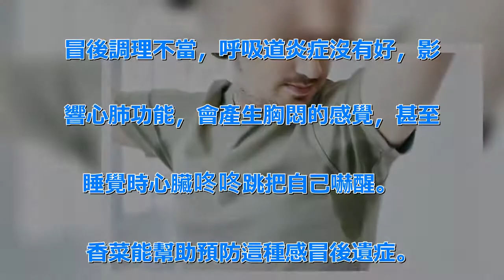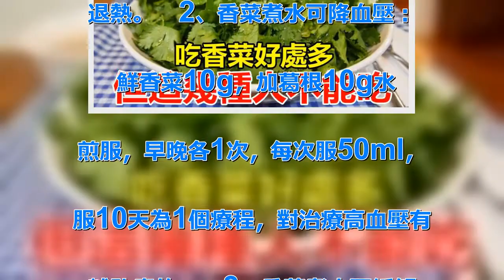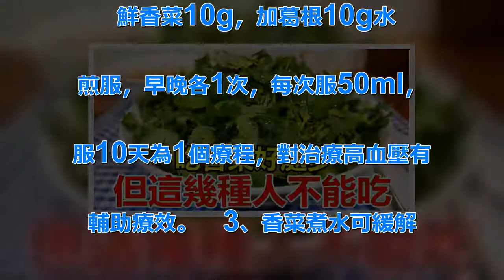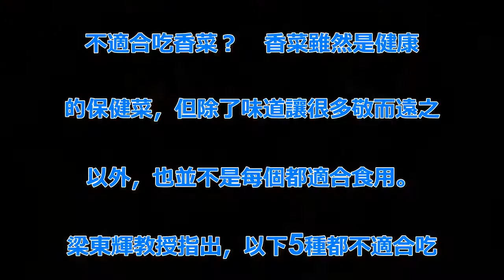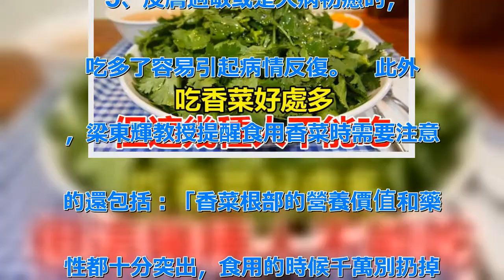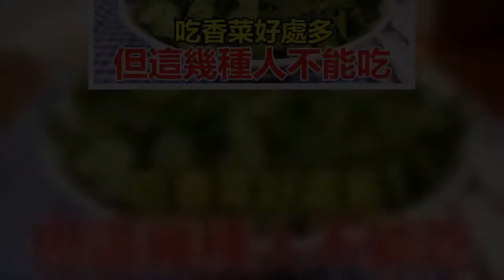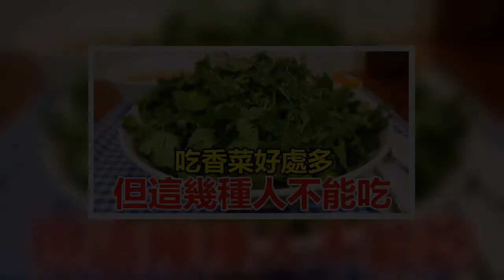吃香菜好處多，但這幾種人不能吃 | 新闻24小时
說起香菜，由於具有較強的味道，們. 對它的評價可謂是兩極分化，喜歡的覺. 得它香味獨特烹調時加入能起畫龍點睛. 的作用；討厭的則是敬而遠之一點點都. 不能碰。   實際上，香菜是不錯的. 保健蔬菜，煮水飲用還可以起到更好的. 養生功效。  但這5種不宜多吃香菜. ，不然會出事！   香菜煮水可健胃. 消食治麻疹   據南方醫科大學珠江. 醫院中醫科主任醫師梁東輝教授在此前. 採訪中的介紹，香菜雖然不是每個都喜. 歡，但它是心脾兩髒的保健菜，有著突. 出的養生功效，「香菜能提升心胸的陽. 氣，又能激發脾的功能。   有的感. 冒後調理不當，呼吸道炎症沒有好，影. 響心肺功能，會產生胸悶的感覺，甚至. 睡覺時心臟咚咚跳把自己嚇醒。   . 香菜能幫助預防這種感冒後遺症。  .  吃牛羊肉時最好配香菜，不僅去膻氣. ，還能增強消化能力，避免肉食積滯在. 胃腸。  腸胃消化不良、寒性體質和. 胃寒胃痛的適合吃香菜。  」   . 而若用香菜煮水，則可有以下的功效：.    1、香菜根煮水可促進散熱退燒. ：   香菜根具有促進血液迴圈的作. 用，能夠排汗退燒，香菜去葉留莖、根. ，與白蘿蔔、生薑加冰糖加水煮15分. 鐘，不燙後即可飲用，可幫助兒童出汗. 退熱。   2、香菜煮水可降血壓：.    鮮香菜10g，加葛根10g水. 煎服，早晚各1次，每次服50ml，. 服10天為1個療程，對治療高血壓有. 輔助療效。   3、香菜煮水可緩解. 麻疹：   香萊辛溫，含有芫荽油，. 有驅風解毒，芳香健胃的作用，肺、胃. 可解毒透疹、疏散風寒，促進體周身血. 液迴圈，故常用作發疹的藥物。   . 可取香菜製成香菜酒擦皮膚，或水煎香. 菜，趁熱熏鼻，或蘸湯擦面及頸部，可. 以加速疹痘發出，如已出者則應停止使. 用。   4、香菜煮水可健胃消食：.    把香菜切小段，然後煮沸10分. 鐘，過濾出清水後每天喝一杯，可增強. 散寒止痛、健胃消食的功效，常用於治. 風寒頭痛，胃弱食滯等症。   哪些. 不適合吃香菜？   香菜雖然是健康. 的保健菜，但除了味道讓很多敬而遠之. 以外，也並不是每個都適合食用。  . 梁東輝教授指出，以下5種都不適合吃. 香菜：   1、胃熱的，吃多了會口. 臭。   2、出汗多，特別是汗味重. 的，吃多了會加重體味。   3、氣. 虛的，吃多了會更氣虛。   4、手. 術後的病，吃多了容易造成瘢痕增生。.    5、皮膚過敏或是大病初癒的，. 吃多了容易引起病情反復。   此外. ，梁東輝教授提醒食用香菜時需要注意. 的還包括：「香菜根部的營養價值和藥. 性都十分突出，食用的時候千萬別扔掉. 值得注意的是：吃了香菜，不要曬太陽. ，否則會使產生光敏反應，容易發生日. 光性皮炎，或是使皮膚變黑。  」 .